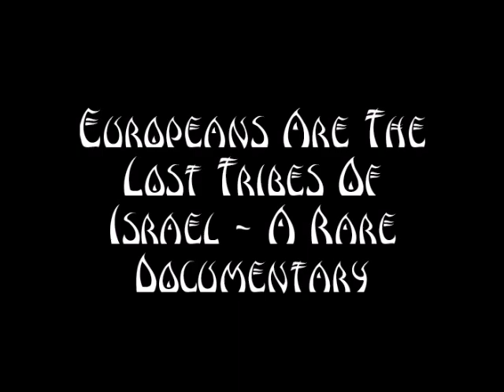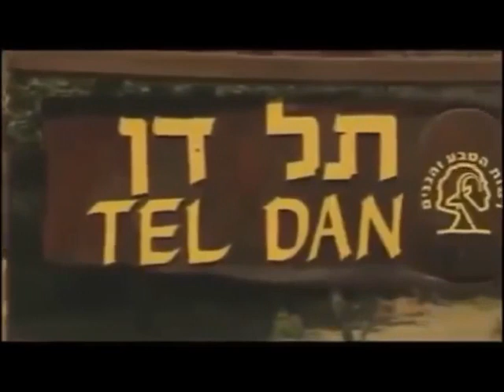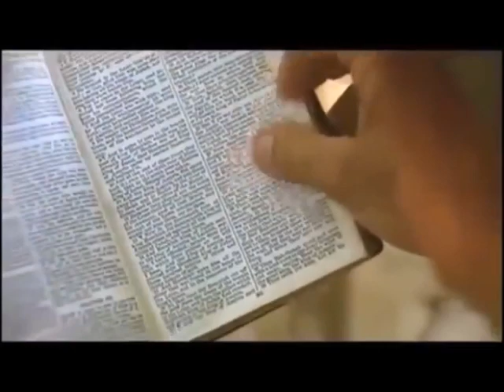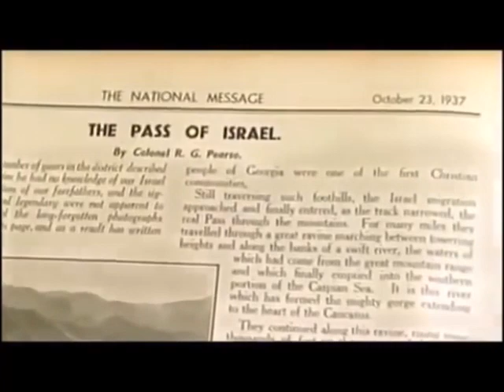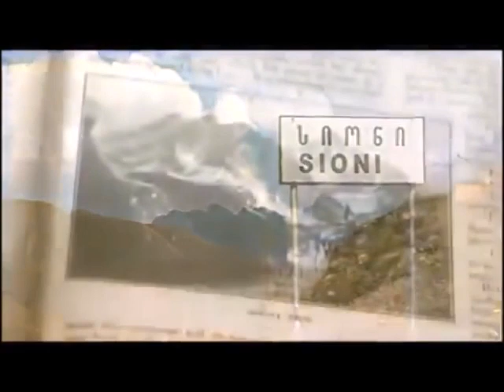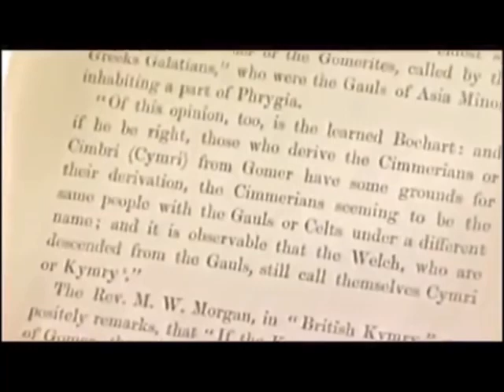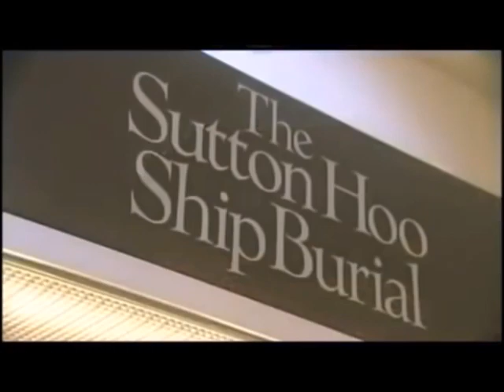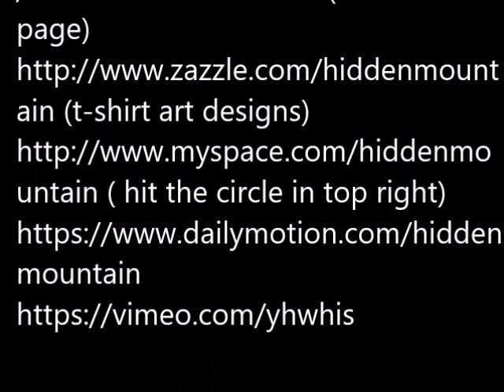Europeans Are The Lost Tribes Of Israel A Rare Documentary